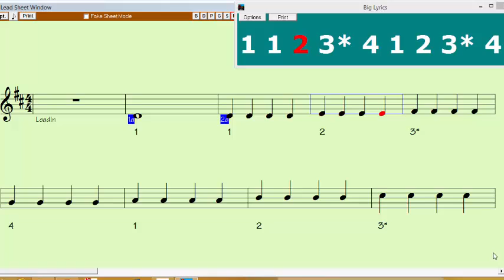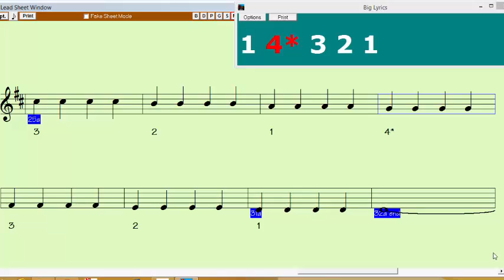D Major 2 Octave 4 Quarter Notes Violin